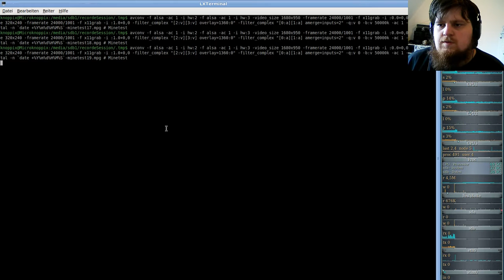MineTest Server( Minecraft orientiertes Open-World-Spiel ) #19